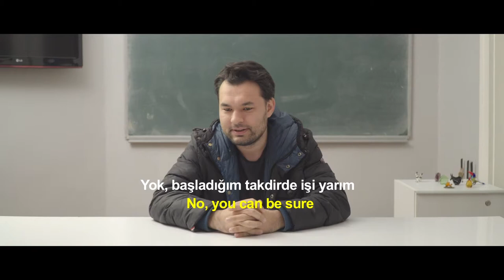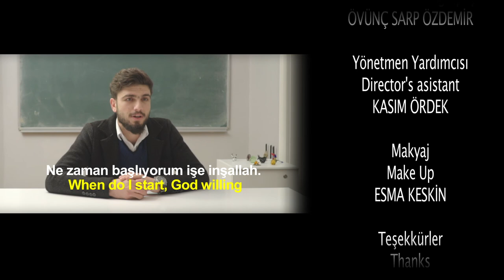2018 Finalist - Çark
The Sabancı Foundation has organized its third Short Film Competition this year with the theme “Discrimination” and the winners have received their awards. The awards ceremony for the competition, which is called “Short Film, Long Impact” and organized to raise awareness of social issues using the power of arts, was hosted by Güler Sabancı, Chairman of the Board of Trustees of the Sabancı Foundation, and Nevgül Bilsel Safkan, General Manager of the Sabancı Foundation, on 16 January 2019.